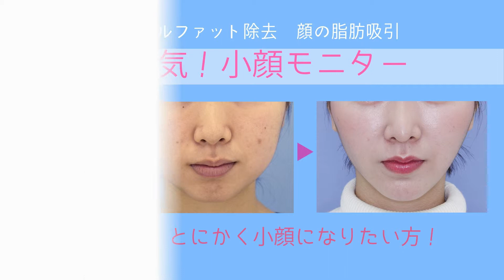20代バッカルファット術中動画 名倉俊輔(buccalfat removal)